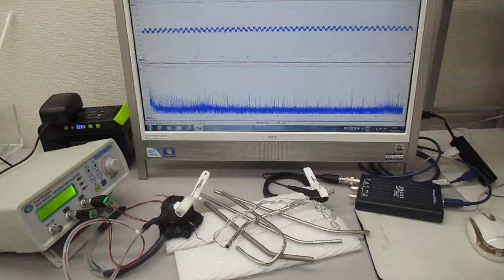新しい超音波伝搬用具の開発（表面弾性波の基礎実験） ultrasonic-labo